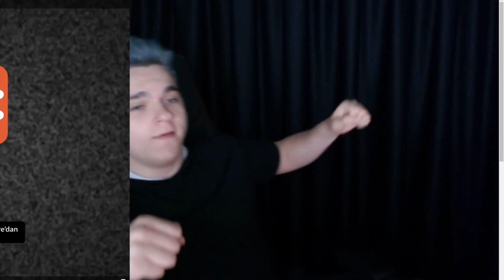TEK AĞIZ 4 SES!😲 BU ÇOCUK EFSANE!!